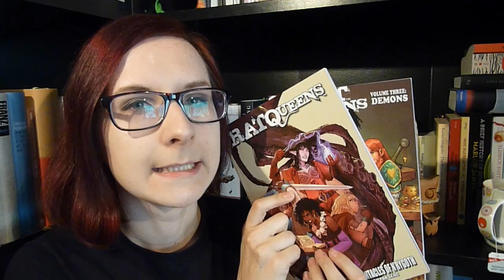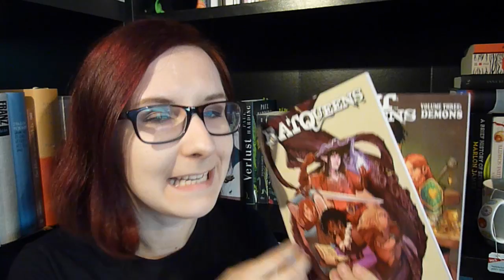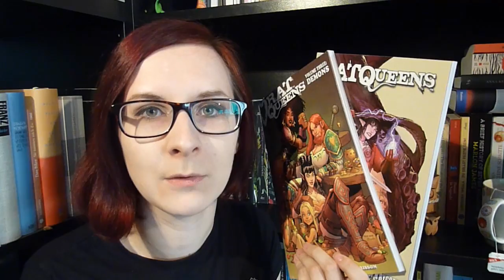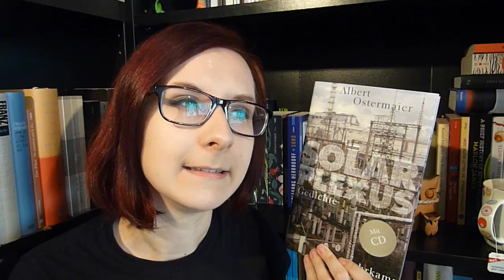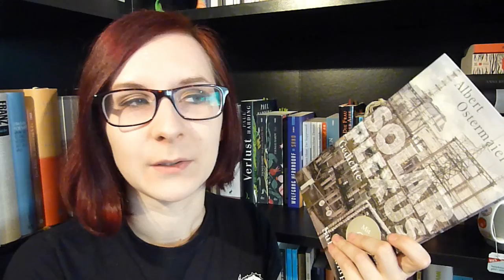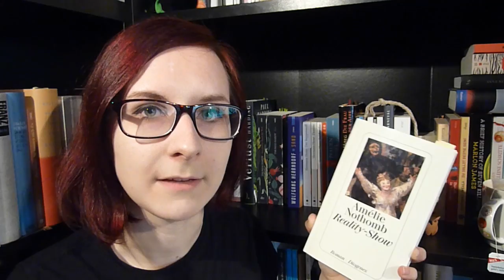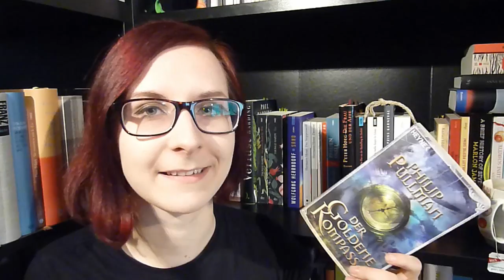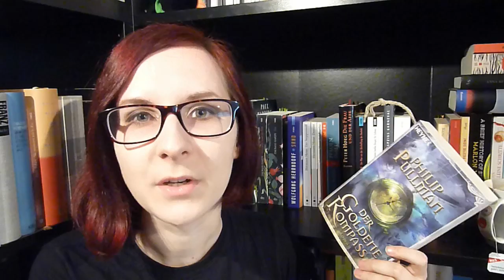10 KURZREZENSIONEN: Lesemonat Mai #1.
Die 4 Comics, 3 Romane, 2 Gedichtbände und das eine Kinderbuch, die ich in den ersten zwei Wochen im Mai las, hier unten zur Zeit im Video verlinkt.
[Und lasst mir doch bitte eure Meinung zu den Lesemonatshäufigkeiten da!]

1. Kennel: Oder wie heißt diese interplanetare Luft. 00:32
2. Wiebe / Upchurch / Sejic: Rat Queens, Vol 2. 02:29
3. Wiebe / Fowler / Bonvillain: Rat Queens, Vol 3.
4. Ostermaier: Solarplexus. 04:40
5. Glukhovsky: Metro 2035. 06:48
6. Nothomb: Reality-Show. 11:15
7. Pullman: Der goldene Kompass. 11:45
8. Otsuka: Wovon wir träumten. 16:18
9. Tomine: Eindringlinge. 17:00
10. Chruchaudet: Das falsche Geschlecht. 18:23